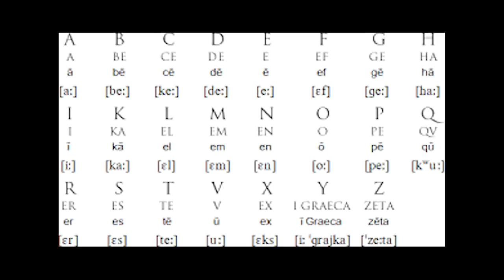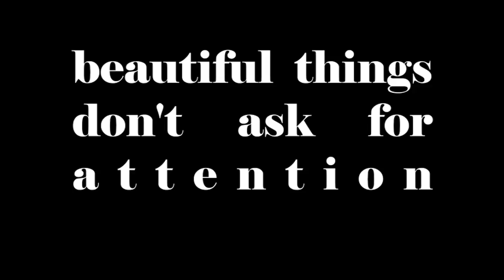Understanding Walter Mitty | Character Study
Exploring Walter from "The Secret Life of Walter Mitty."